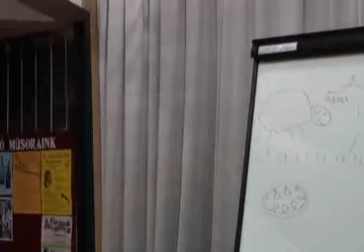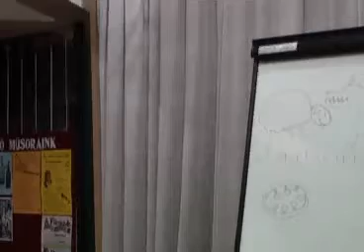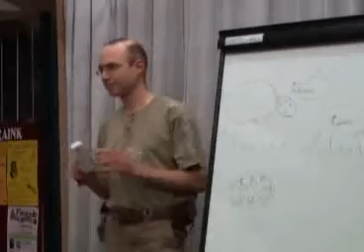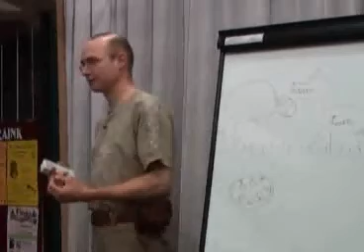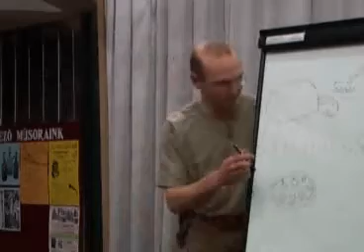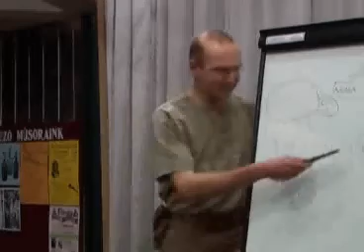Tóth Ferenc - Kinn a bárány - benn a farkas 7